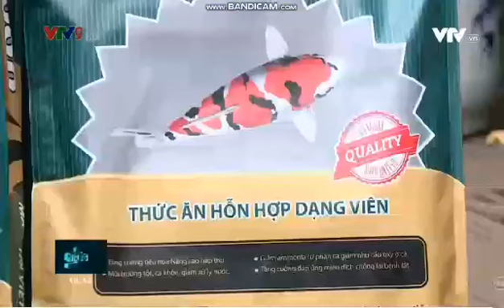Cám Care Food cho cá cảnh. Hàng Việt Nam Chất Lượng Cao .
Cám Care Food ngoài cung cấp các dưỡng chất thiết yếu, còn bổ sung SÂU CANXI tảo astasanthin, chùm ngây. yucca. tỏi vitamin va khoáng chất giúp cá nhanh lớn. tiêu hóa tốt, giảm khí độc từ trong máu cá và phân trước khi thải ra ngoài. màu tươi đẹp...